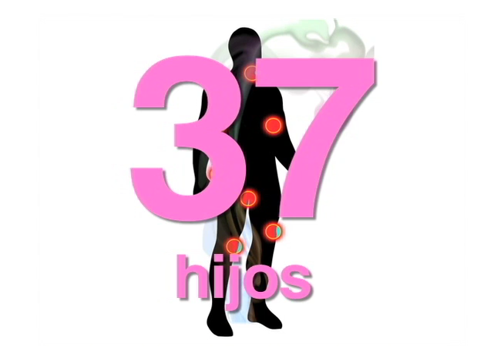Ortega felicita a Maduro por la constituyente y Bianca Jagger interpela al comandante en LUMN